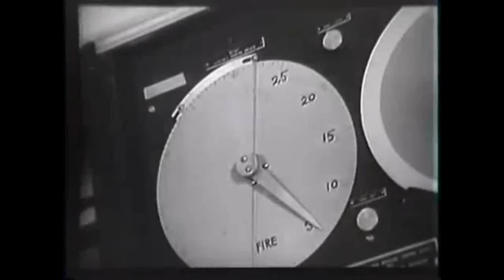Hadal Erotics - Mṛgavyādha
2017
vid by HolyDrIpperProductions

Płonę
Jak gwiazda
Obojętny
Pokryty
Pyłem i srebrem

Koronę
Mam ze światła
I cienia
Ptaki
Dziobią
Me żebra

Księżyc mam po swojej prawej
Po lewej łunę ciemności
Nade mną czas się rozpływa
Pode mną życie umiera
Zachodzę w przesileniach
Wchodzę w równonoc głodny istnienia

Grzebałem w piaskach miasta i ich kulturę
Pełzając po taflach mulistych rzek
Rozbijałem słońca
Wtedy z nieba spadał ognisty deszcz
Byłem przewodnikiem królów
Posyłałem ich armie na pustynię
By tam objąć je moim ciepłem bez końca
Dając im w piaskach sen

Gdy wisiałem głową do dołu
Z moich trzewi wypłynęła mądrość
Rozlałem ją do dziesięciu kielichów
A sam zostałem punktem na niebie
Najjaśniejszą gwiazdą

Żeby do mnie przyjść
Ustawcie wojska na wschodzie
Czekając szkarłatnej kobiety
Czytajcie wasze księgi wspak
I ułóżcie nowe rytuały
Nie bójcie się zabić brata i siostry
Spalcie drogie kamienie
Dam wam nowy alfabet
Którym spiszecie wasze imiona
Czekajcie mnie
A nadejdę

Izraelowi
Dałem cielca
Ze złota
Kamienne dwie
Tablice
Cesarstwu
Krzyż drewniany
Przykazanie miłości
Arabom oddałem
Mój kamień
Dyktując im
Sury

Każdemu złożyłem tę samą obietnicę
Miłosierdzia i nowego Edenu
A ja
Będę na niebie nietknięty
Płonę
Jak gwiazda
Obojętny